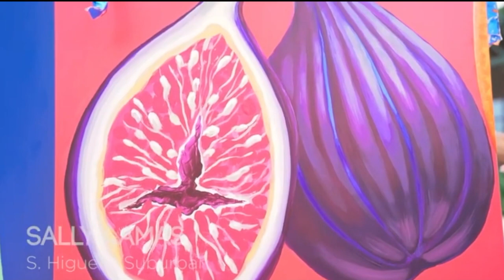Artists Paint 100+ Street Murals and Greenways in Cal Poly, San Luis Obispo Through Rain and Fatigue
Meet Sally Lamas, a WARRIOR OF THE LIGHT, who has been grinding away for months to create original, ornate murals and greenways throughout the streets of San Luis Obispo and Cal Poly as part of their massive and ambitious public arts project. Sally is one of millions of people who have responded to this global pause by recommitting to revitalizing art projects. City development. Greenways and bike lanes in SLO. Urban gardens. The silver lining of this pandemic is the renaissance of urban development. But like all creators, Sally struggles with a lot of personal and interpersonal struggles in order to put out her art. The work is immense, and it has to be done in COLD RAIN and HOT SHINE over many months, and all of her dozens of original artworks will be run over by cars, pooped on by birds, and as she says, they will become a sand castle that eventually returns to the ocean.

Sally is one of many unsung heroes that has so much POWERFUL wisdom to share. She and her family are able to do things that the rest of us can not, but they aren’t an accident. She pushes herself to climb higher mountains in the creative realm in order to meet different parts of herself, and to meet hundreds of people who are moved by her work, right in front of her eyes. There is criticism also, and I was moved to some protective anger when I noticed that in our short time with Sally, she faced two pointed questions and criticisms. It struck me as bizarre that someone could respond to a beautiful artwork on the street, instead of bright yellow lines and water trash, with a statement like “that’s almost too much.” But Sally assured me that these criticisms were valid, and that she was humbled by the fact that her art was the first thing many people saw when they left their houses. That’s why she loves murals, just the sheer number of people who will be influenced by her art, but she has a tremendous amount of empathy and desire to do her best work so that even the critics can enjoy her offering. Sometimes as she says, she gets a gift too.

Her anti-perfectionist, communal approach to art HUMBLED ME into making better creations. Don’t let the doubters break you, but there is tremendous power in bending to your community in order to FINISH.

This is why we make these videos. We’re not giving you fluff, this is a highly edited highlight reel of this powerful woman’s entire philosophy for BETTER LIVING. We are all philosophers, and Lauren and I are like a Young Socrates and Plato excavating the truth from the farthest reaches of the human condition. There isn’t a lot of nourishing content out there, so we decided to start watching our own movie, and sharing that movie with you. The characters are STRANGER THAN FICTION. Artists, wolf whisperers, and gold town prospectors, we can assure you…this movie is awesome. And the ideas can TRANSFORM your life. I value entertainment, I’m committed to not being boring, but more than that I value the wisdom this woman has. It helps her do things we can not, and the closer I get to it, the more of it I have.